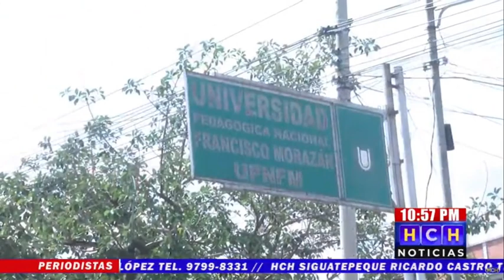Consejo de Educación Superior no avalará centros de estudio instalados en las Zedes